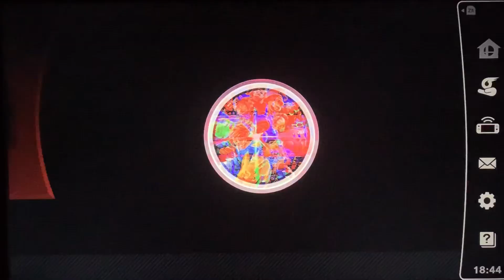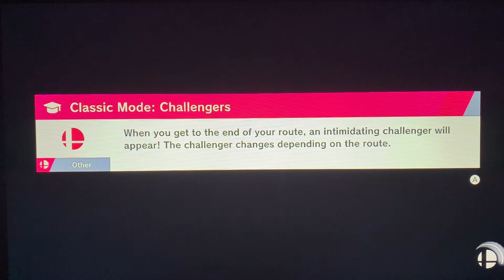Ryu gameplay in super smash Brothers Ultimate